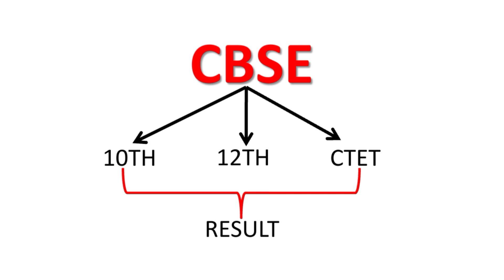CTET Result 2022 Kab Aayega | CTET News Today